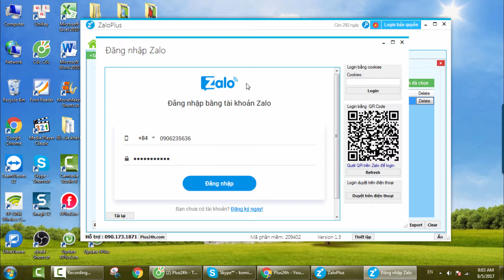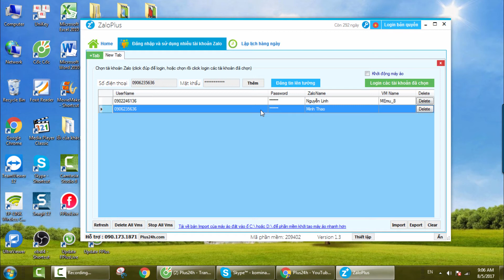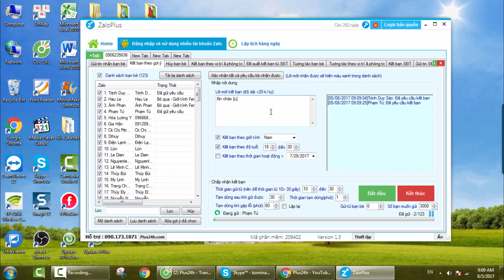Hướng dẫn xác nhận kết bạn và kết bạn theo gợi ý zalo - ZaloPlus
Sử dụng phần mềm ZaloPlus giúp bạn tự động xác nhận kết bạn Zalo hàng loạt, tự động gửi kết bạn theo gợi ý qua đó bạn có thể kết bạn một cách nhanh chóng và quảng cáo sản phẩm, dịch vụ tới khách hàng nhanh hơn.